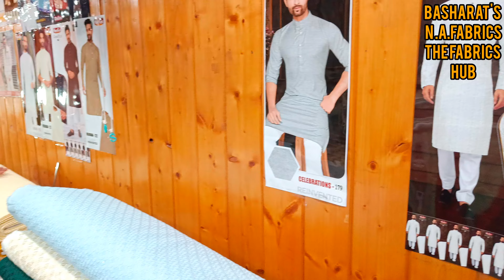chicken work Khan suits available now hurry up heritage market pandan nowhatta Srinagar Basharat's N